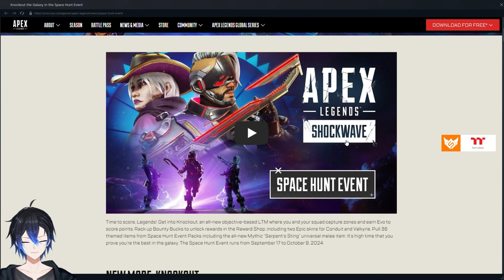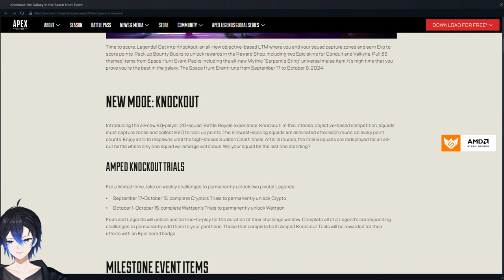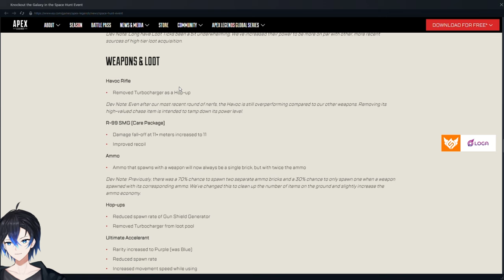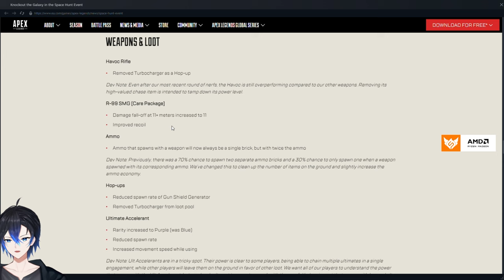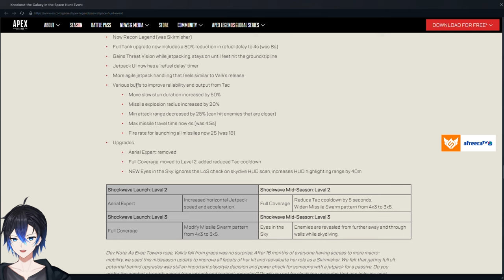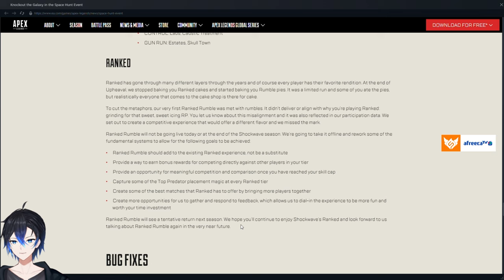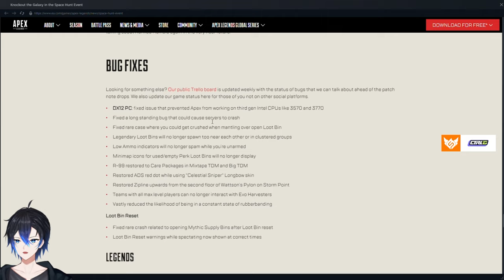นั่งส่อง อีเวนท์ Space hunt คาวบอยอวกาศปืนสวยสไตล์ Vintage | Apex legends